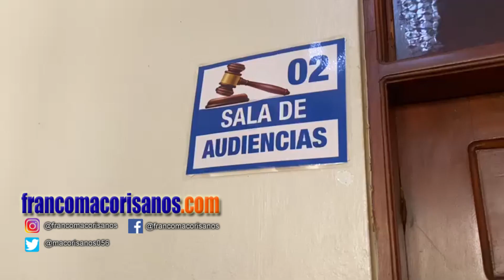Detenidos por invasión de terrenos obtienen libertad pura y simple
San Francisco de Macorís. - Este martes, las diez personas detenidas el pasado lunes bajo cargos de invasión de terrenos, incluyendo a José Mercado, el vocero del Colectivo de Organizaciones Populares en la ciudad, fueron liberadas de prisión sin cargos, en una decisión que ha suscitado controversia en la comunidad.

Durante su traslado por las instalaciones del Palacio de Justicia en San Francisco de Macorís, José Mercado expresó que su detención se debió a motivos políticos y arremetió contra las autoridades gubernamentales, apuntando directamente a la Gobernadora Civil de la provincia, Xiomara Cortés. Según Mercado, Cortés habría iniciado una campaña de persecución contra líderes populares desde el reciente movimiento huelgario.

El vocero del Colectivo de Organizaciones Populares calificó la detención como un acto político y denunció que el Ministerio Público no había realizado una investigación adecuada, alegando que el expediente en su contra era un documento "fabricado". Mercado insistió en que su arresto y el de los otros nueve detenidos carecían de base legal y estaban diseñados para silenciar a los activistas populares.